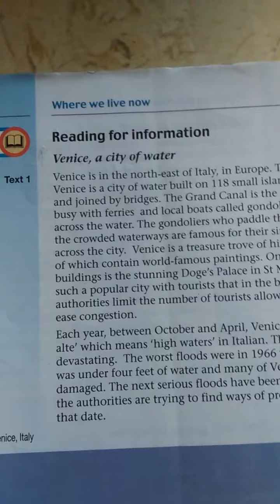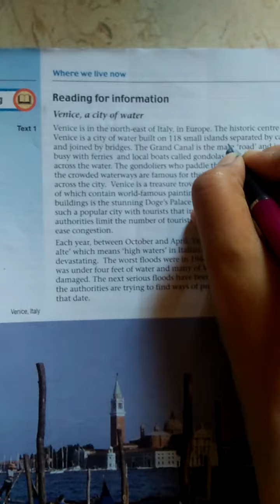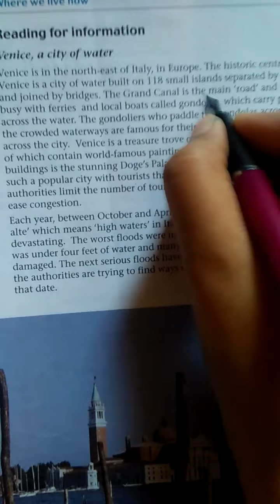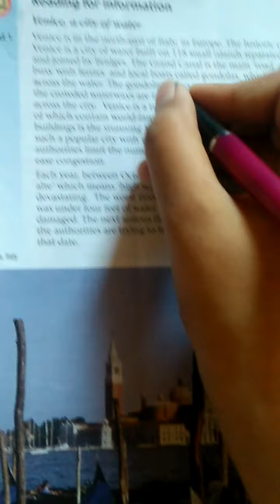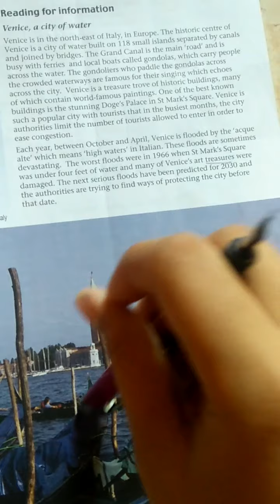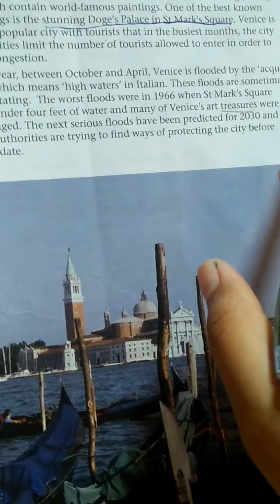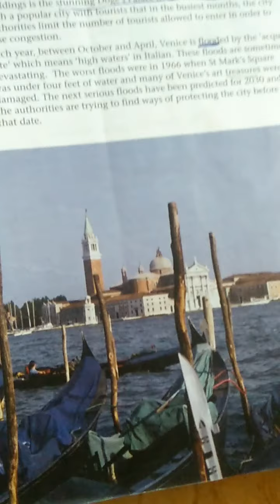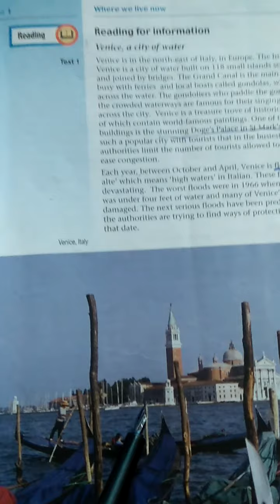"Venice " A Water based city all introduction about venice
venice is a water 💧 based city
it is based on 118 small islands  venice is a
treasure trove of historic buildings

it is too much beautiful

Education Zone Pakistan